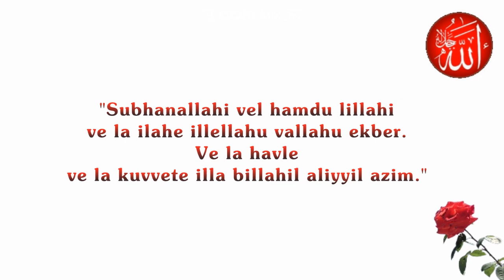Allah'ım Bizi helal'e yakın,